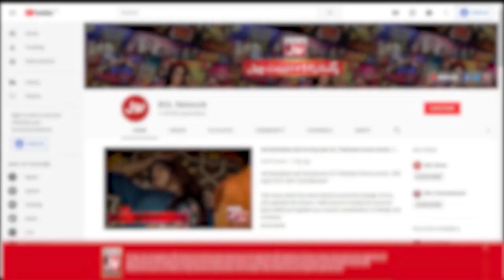Nusrat Fateh Ali Khan Song In Khush Raho Pakistan | Faysal Quraishi Show | BOL Entertainment